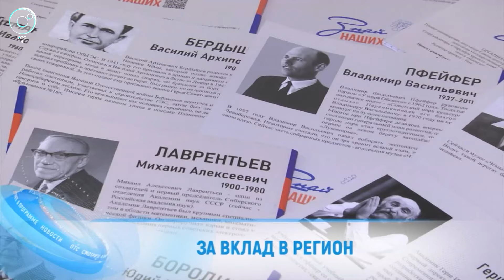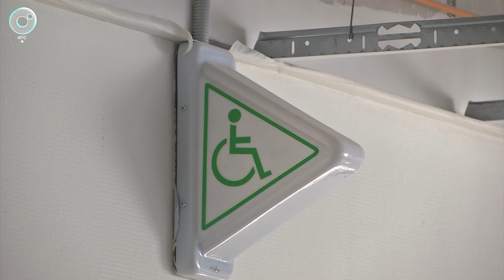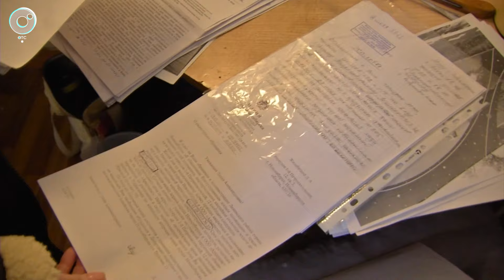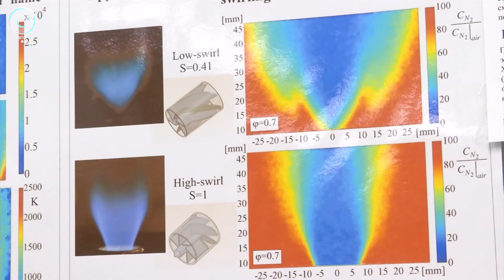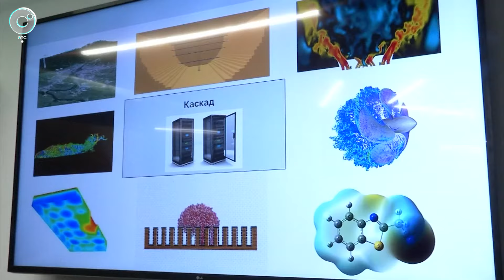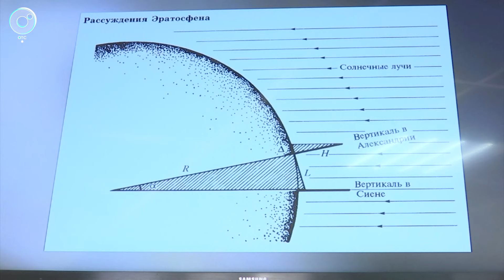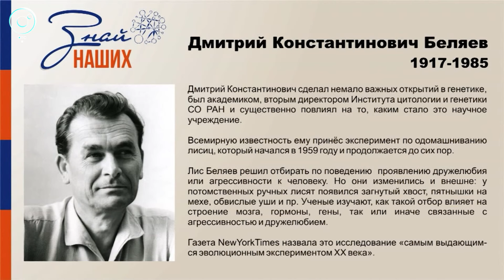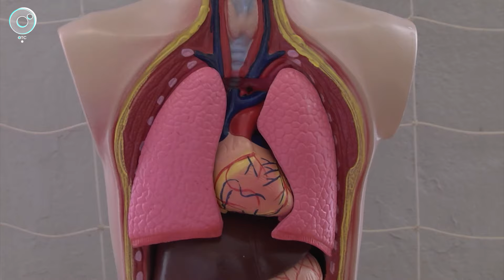НОВОСТИ в 18:30 – 06 февраля 2024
1. Институты Академгородка приглашают на экскурсии перед Днём российской науки. Где можно увидеть суперкомпьютер для модели сердца и стенд проверки авиадвигателей?
2. Рыбалка на акватории Оби становится небезопасной. В каких местах запрещено выходить на лёд?
3. В Новосибирской области реализуют проект "Знай наших". С кем знакомят школьников?